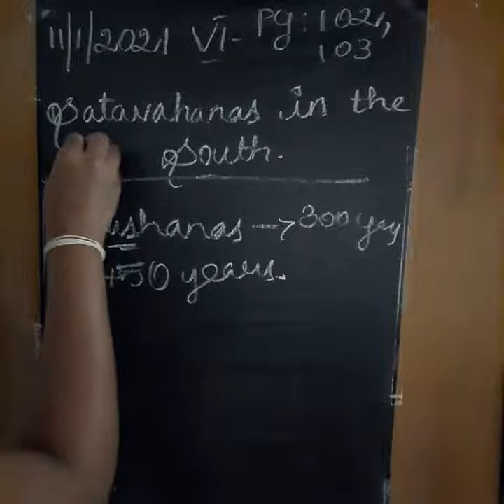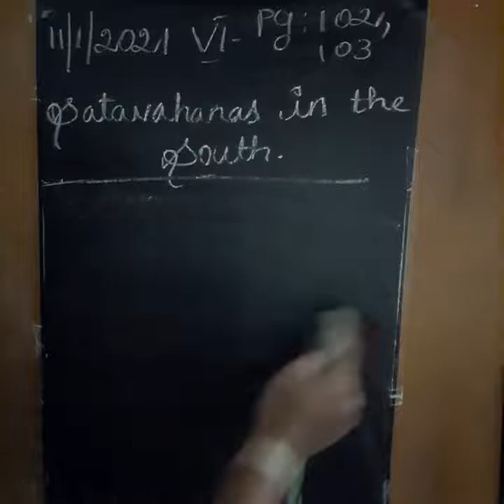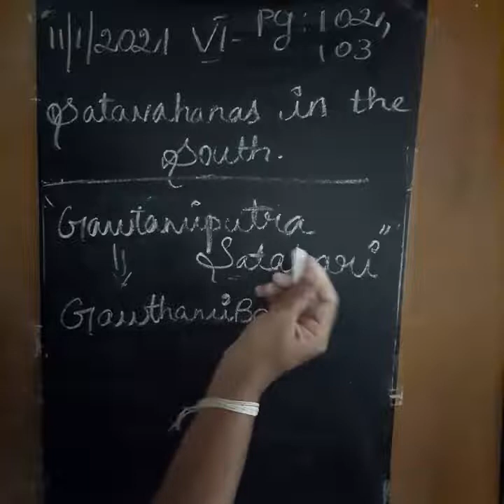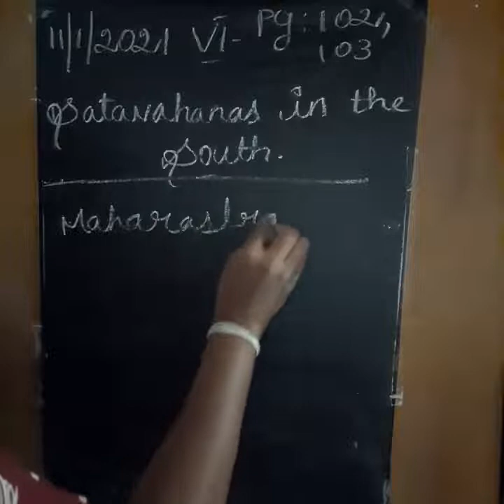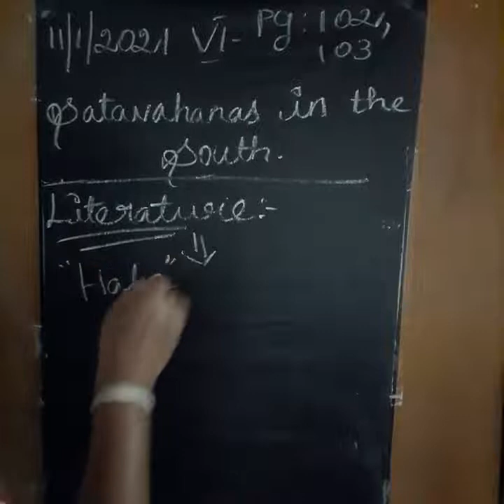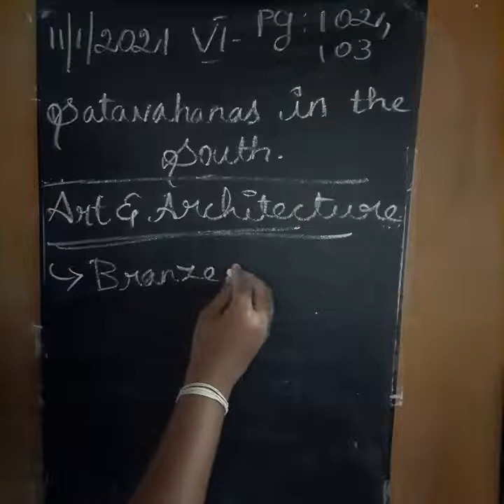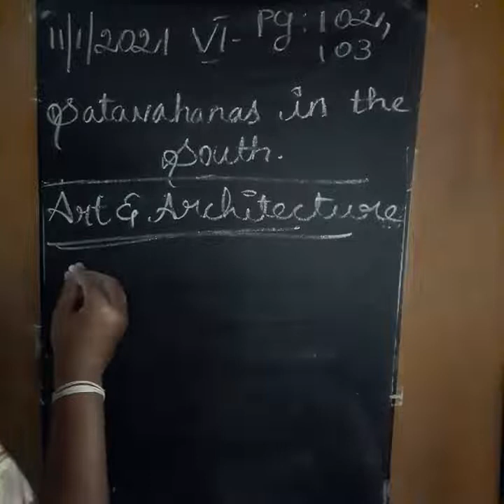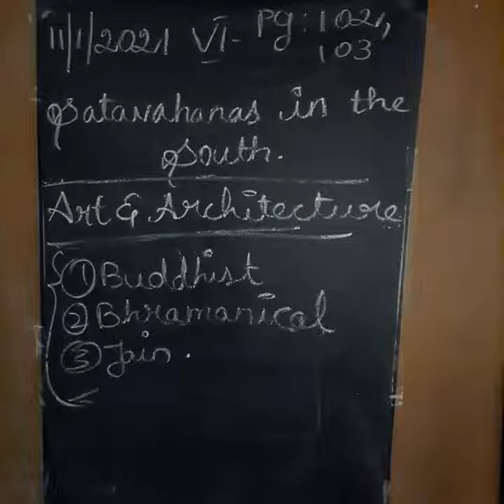6th std Term 3 History Unit 2 (part 2)